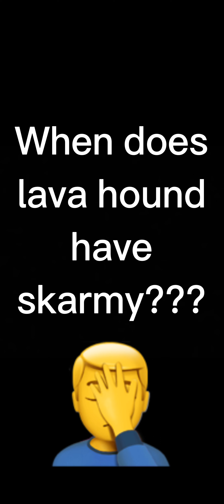The beginning of my long YouTube journey…